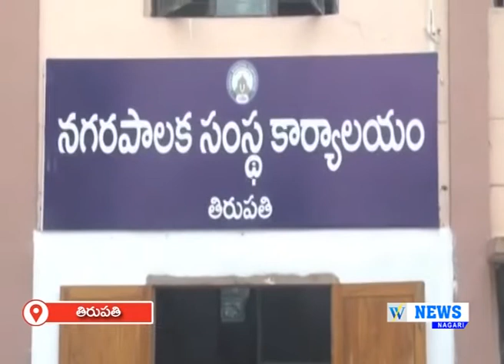23.11.2022 WHITEFIELD NEWS NAGARI